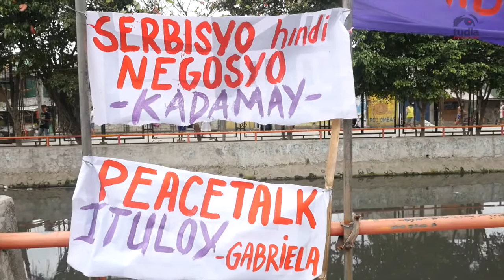One Billion Rising Malabon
Hindi lang basta sumayaw ang kababaihan ng Malabon, iginiit rin nila ang kanilang karapatan sa lupa, trabaho, hustisya, at kapayapaan!